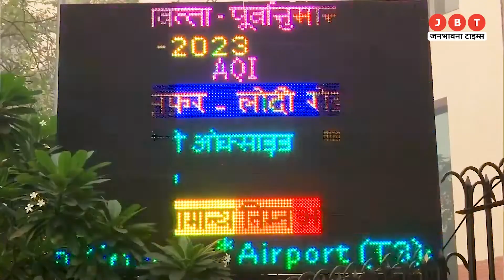Delhi Schools Winter Vacations: प्रदूषण संकट के बीच Delhi सरकार ने स्कूलों में छुट्टी का किया ऐलान!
Delhi Schools Winter Vacations: दिल्ली सरकार ने बढ़ते वायु प्रदूषण के मद्देजनर नवंबर में ही विंटर वेकेशन का ऐलान कर दिया है. जी हां, सभी स्कूलों में 09 नवंबर से 18 नवंबर तक विंटर ब्रेक यानी सर्दी की छुट्टियां घोषित की गई हैं. दरअसल, स्कूलों में विंटर ब्रेक की छुट्टियां अमुमन दिसंबर-जनवरी के महीने में घोषित की जाती हैं लेकिन इस बार सरकार ने काफी पहले सर्दी की छुट्टियां घोषित कर दी हैं.